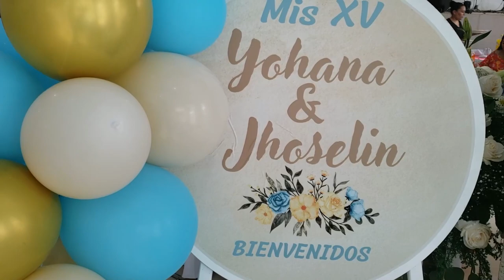TRIPLE QUINCEANERAS EN UN PUEBLO DE MEXICO FIESTA DE QUINCE AÑOS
VIDEO DE TRES QUINCEAÑERAS QUE FESTEJARON JUNTAS.